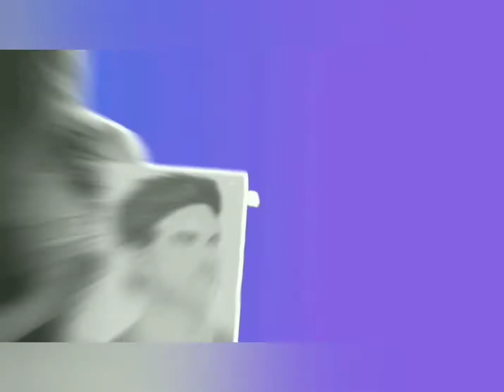Technology v/s Nature | Doodle Art | Time Lapse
Hope You Like My Doodle Art